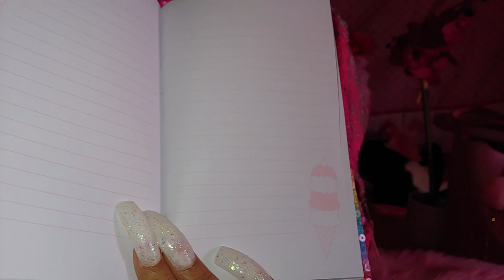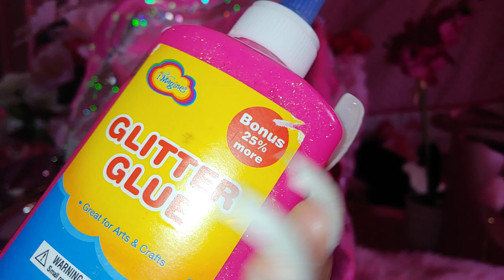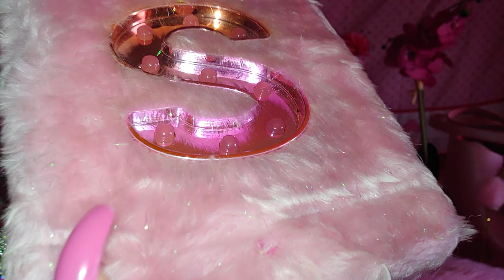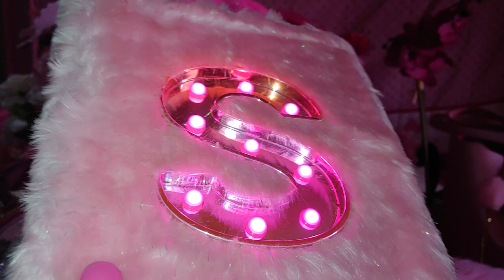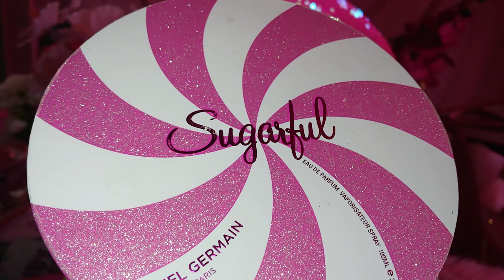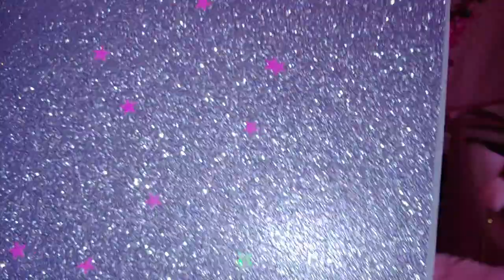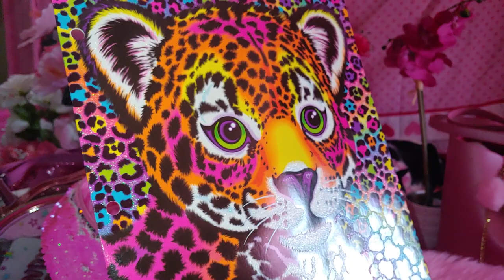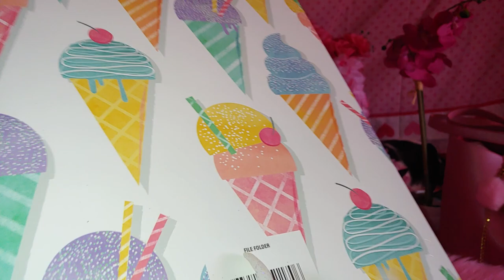WHAT'S IN MY PINK SEQUINS GLITTERY BAG? 2022🌸🍭🌺⭐